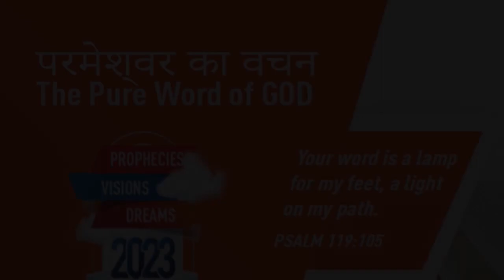”CHRISTIAN CONDUCT” | Hindi | 18-JUN-2023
Language : Hindi
Verse : इब्रानियों 13 (Hebrews 13)

1. भाईचारे की प्रीति बनी रहे।

1. Let brotherly love continue.